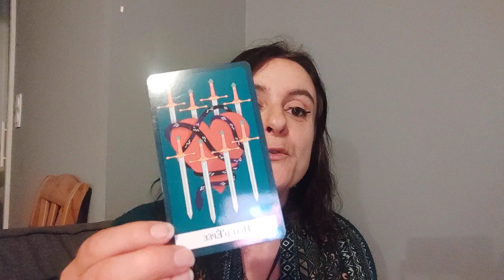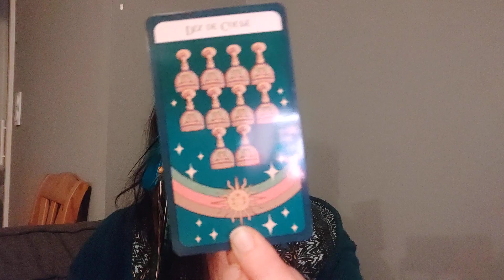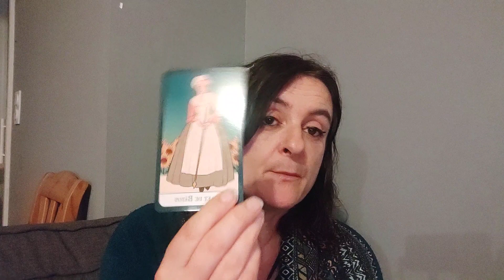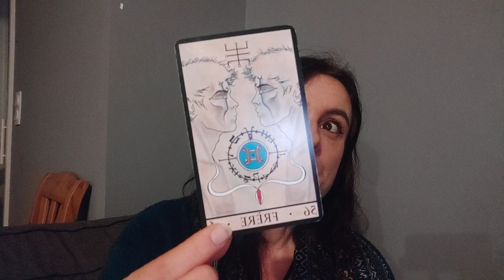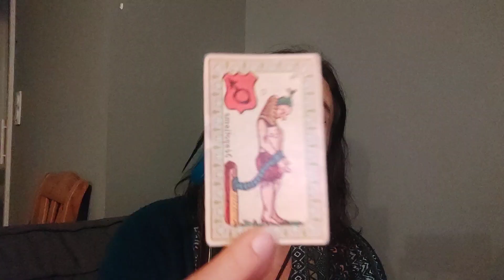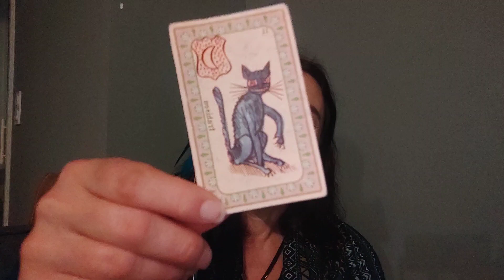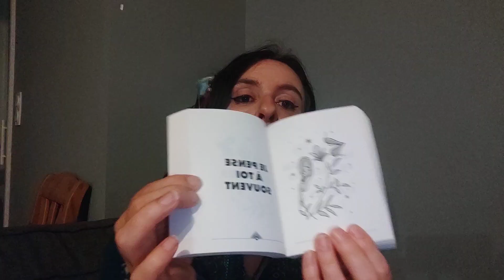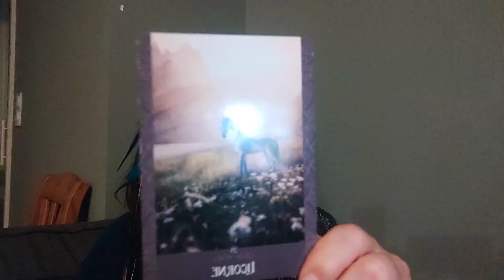Que va t'il se passer dans votre vie sentimentale dans les 15 prochains jours ?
kalypso_witch_society